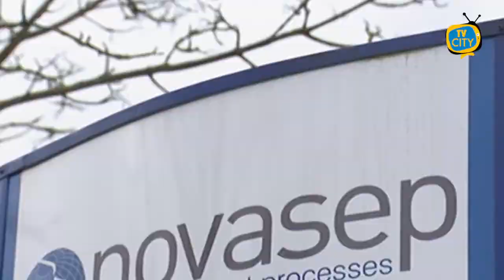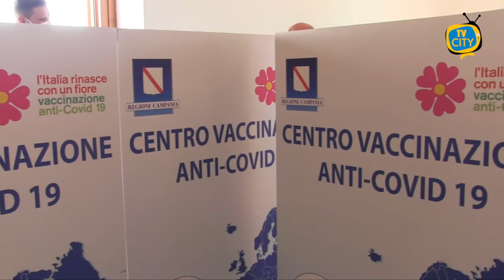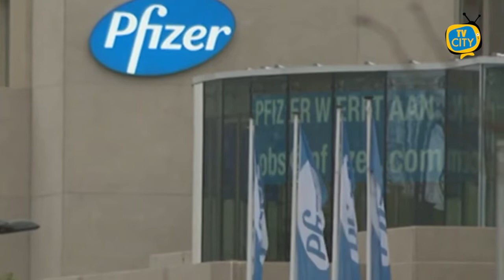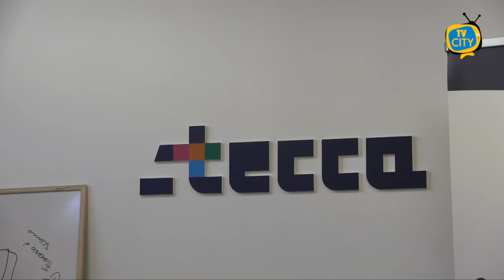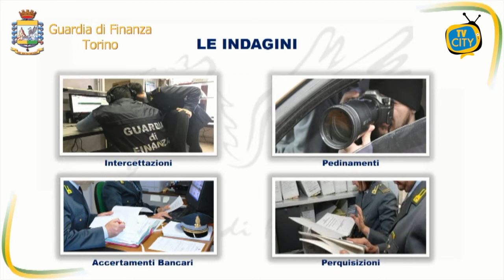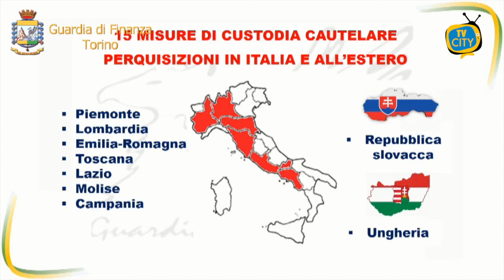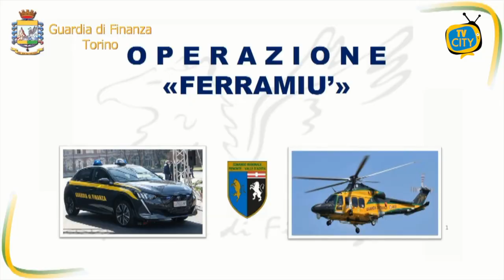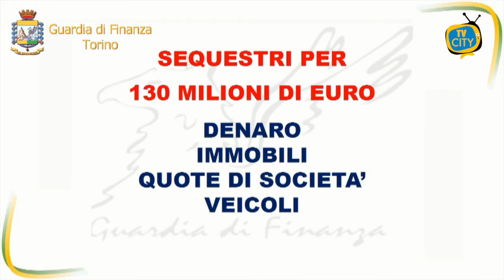TG del 16-03-2021: l'informazione quotidiana di TVCITY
Rallenta la campagna vaccinale e cresce la paura. Sospesa la distribuzione dei vaccini Astrazeneca in tutta Italia dopo alcune morti sospette avvenute successivamente alla somministrazione.
Ed insieme all’emergenza sanitaria si amplia la crisi economica. Ieri, alla Stecca, un tavolo d’incontro fra attività produttive e amministrazione comunale di Torre del Greco.
Passiamo ora alla cronaca. Racket sui rifiuti operato da un’azienda attiva su tutta la penisola e all’estero: la Guardia di Finanza ha sequestrato oltre 130 milioni di euro di proventi illeciti.
In conclusione lo sport con la Turris che domani cerca il riscatto nel match contro il Catania, corallini ancora a rischio playout.